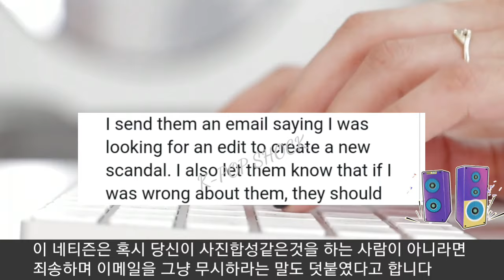[방탄소년단] 미국현지 긴급보도 "뷔 & 제니 열애사진 모두 가짜" (Photos of BTS V and Blackpink Jennie turn out to be fake)